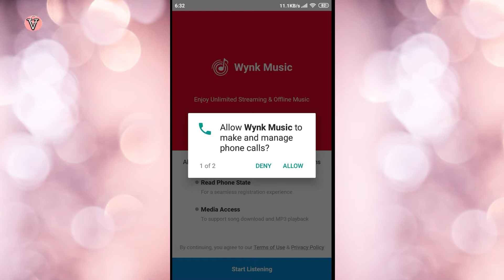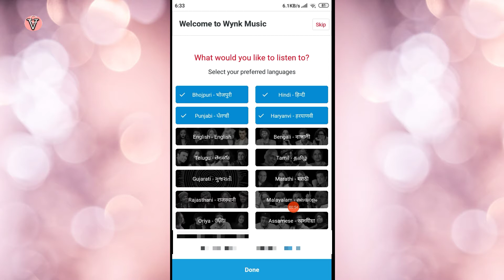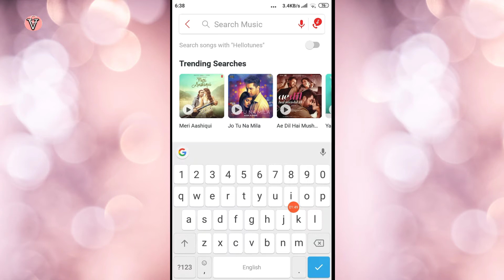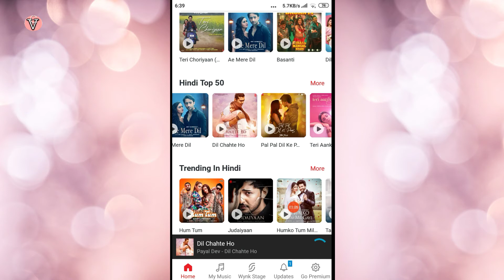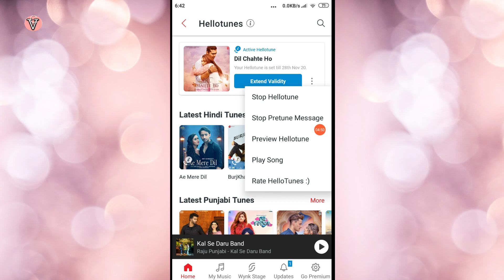How to set caller tune in airtel | How to set hellotune in airtel | Airtel par hellotunekaise lagaye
How to set caller tune in airtel | How to set hello tune in airtel | Airtel par hellotunekaise lagaye | How to caller tune in wynk music | airtel number pe hello tune set Kaise Kare | wynk

video information
 airtel number pe hello tune set Kaise Kiya Jata hai jane |  aaj ke is video me ham jane ge ki ap airtel number par hello tune set Kaise Kar sakte hai | apka number agar airtel ka hai to kaise hellotunne set Kiya jata hai jane |

ye video only made for an educational purpose  this video take more information about how